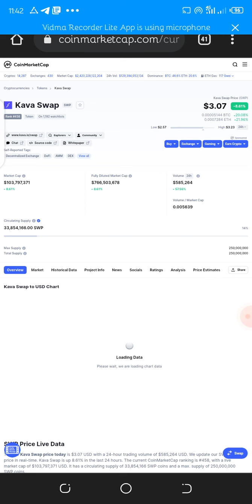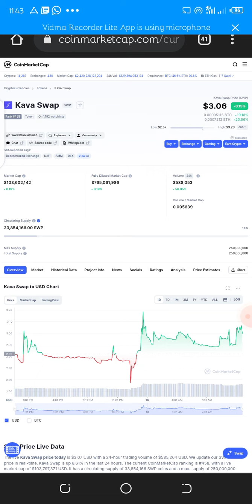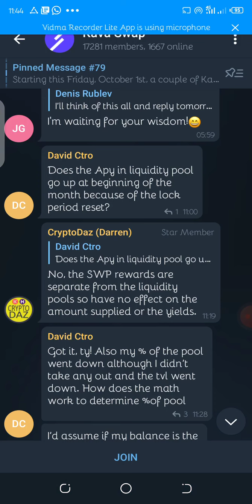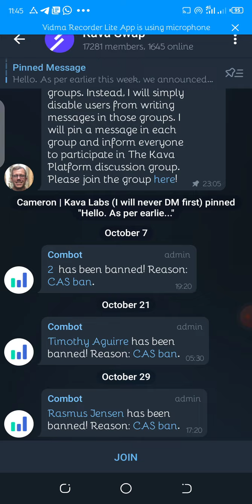Kava Swap (SWP) Gets Listed on KuCoin!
Dear KuCoin Users,

KuCoin is extremely proud to announce yet another great project coming to our trading platform. Kava Swap (SWP) is now available on KuCoin. Supported trading pair is SWP/USDT.

Please take note of the following schedule:

Deposits Effective Immediately (Supported Network: KAVA)
Trading: 10:00 on November 17, 2021 (UTC)
Withdrawal: 10:00 on November 18, 2021 (UTC)

Project Summary

Total Supply Market Cap Issue Date Consensus Protocol
250,000,000 SWP $110,156,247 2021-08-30 PoS
Circulating Supply 24hr Volume Issue Price Cryptographic Algorithm
36,718,749 $1,392,775.64 $0.2 Ed25519
* The key metric numbers are calculated as of November 16, 2021

SWP is the governance token of the Kava Swap protocol. Kava Swap is a low-fee, high-yield automated market maker (AMM) and decentralized exchange (DEX) powered by Kava. One of the core protocols of the Kava ecosystem, Kava Swap enables Kava users to trade their assets without offramping to a centralized exchange or another chain. Users can also earn high reward APYs in SWP by providing liquidity to pools on Kava Swap.

Whitepaper: Click To View

Risk Warning: Investing in cryptocurrency is akin to being a venture capital investor. The cryptocurrency market is available worldwide 24 x 7 for trading with no market close or open times. Please do your own risk assessment when deciding how to invest in cryptocurrency and blockchain technology. KuCoin attempts to screen all tokens before they come to market, however, even with the best due diligence, there are still risks when investing. KuCoin is not liable for investment gains or losses.

Regards,